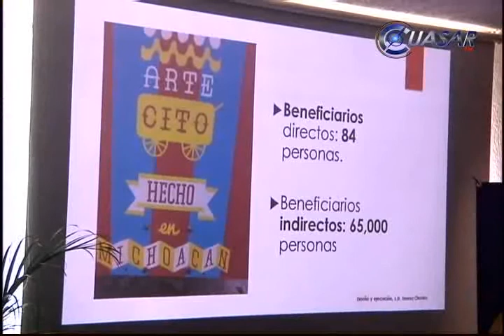Diplomado de gestión cultural para docentes michoacanos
Con la finalidad de fomentar y actualizar las labores de gestión y promoción cultural entre docentes de educación básica, media y superior, se llevará a cabo en Morelia el Diplomado de Gestión Cultural para instituciones educativas...